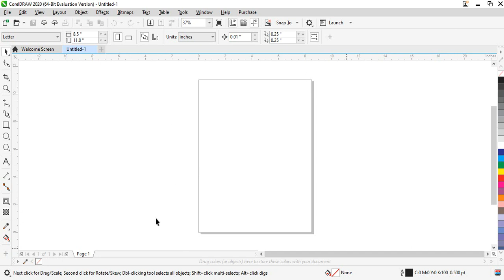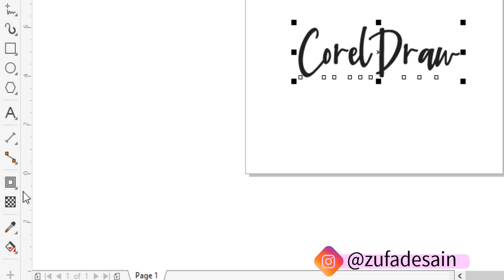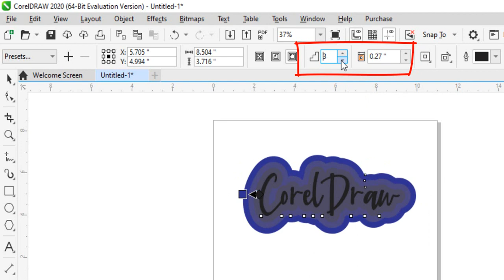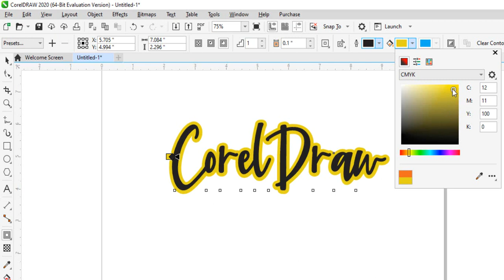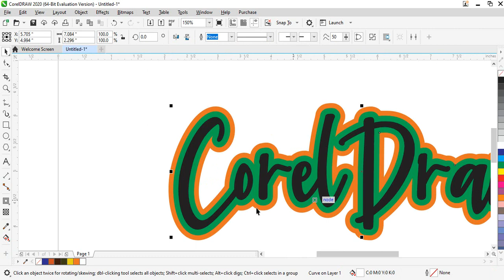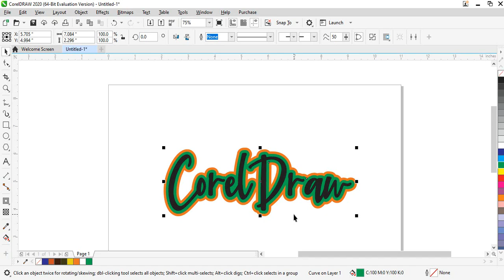Tutorial Membuat Contour di CorelDraw 2020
Oke Desainer, pada vidio kali ini zufadesain akan membahas tentang, bagaimana caranya membuat contour di coreldraw 2020, mualai dari membuat satu contour saja, sampai membuat dua contour, beserta cara memcah countournya dari objek utama, menjadi objek outline

totnton juga bagian bagian corel draw yang lain:

Belajar CorelDraw | Fungsi Crop | Knife | Virtual Segmen Deleta | Eraser Tool pada CorelDRAW

Tutorial | Cara Merubah Tampilan Corel Draw Menjadi Hitam Atau Dark Mode